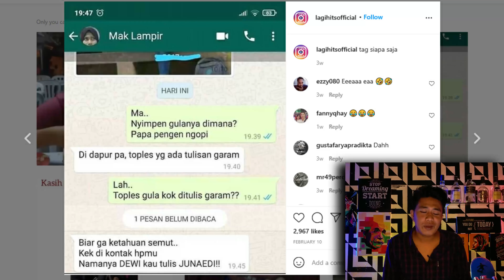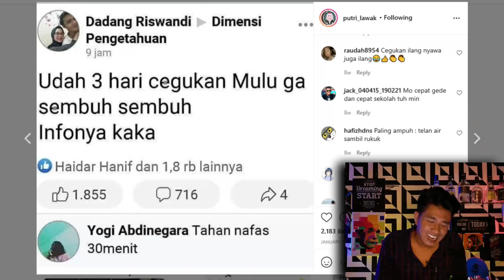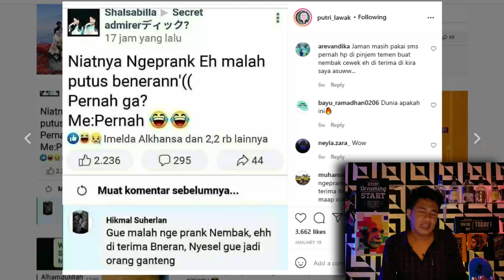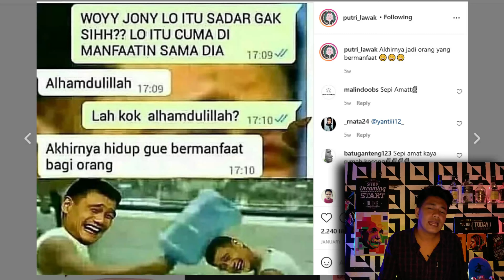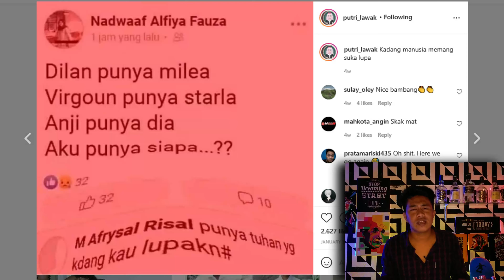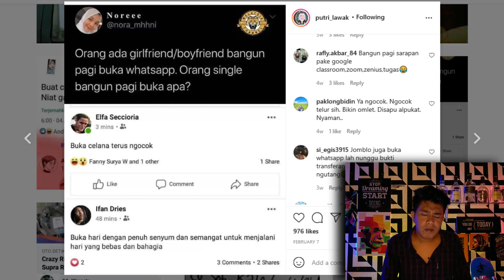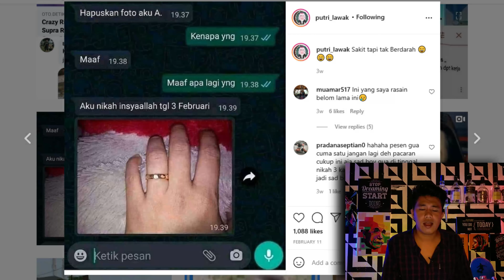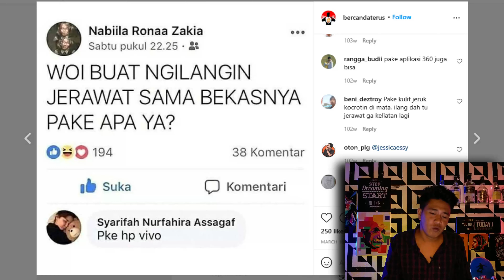TAAUU AAHH CAPEK GW || REACTION MEME LUCU 😂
Dukung channel kami agar terus berkembang dan memberi hiburan kepada kalian semua pren, dukungan kalian adalah semangat kami agar terus berkarya, berkarya dan berkarya.

Tonton videonya sampe habis pren!!!
Terima kasih banyak buat kalian yang selama ini sudah men support saya.